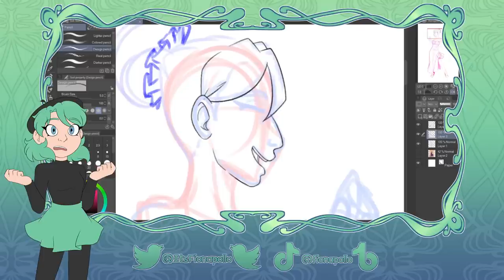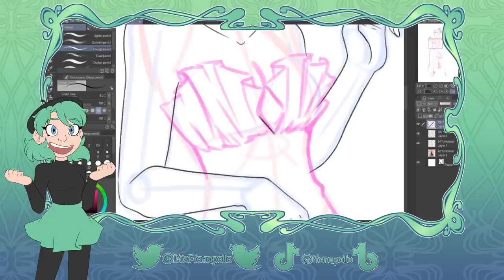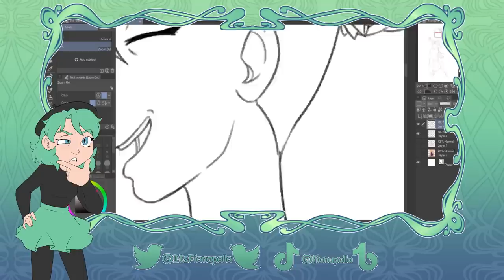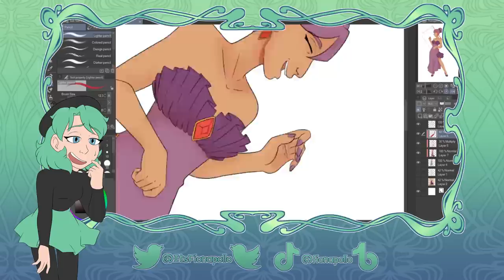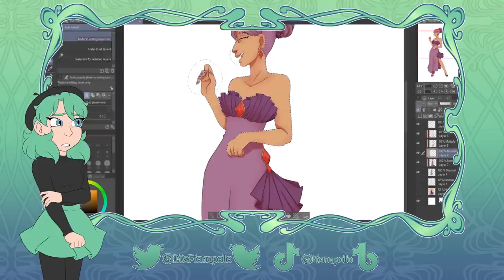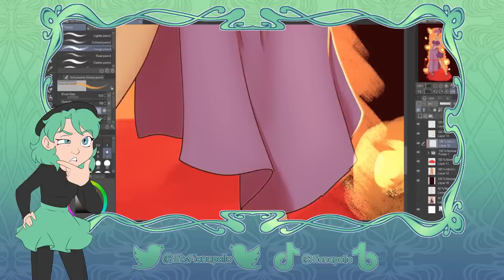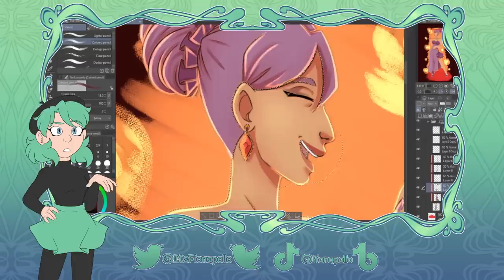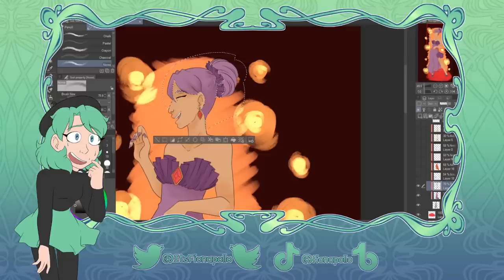The Commercialisation of Art Styles - Art Commentary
A big thank you to @fxllxngofficial for helping with audio editing and providing the music!

Intro - 00:00
Part 1: What's In A Style? - 2:20
Part 2: Skill Issue - 09:17
Part 3: Does It Matter? - 14:09